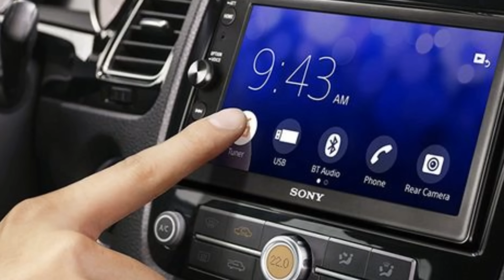10 very RELATABLE things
Welcome to another top 10 list! Due to your guys' requests, Today I will be naming 10 things that I do, that I also think a lot of other people do!

Like My Hats?

 • Good morning – Am...